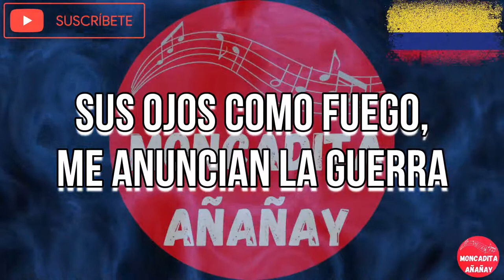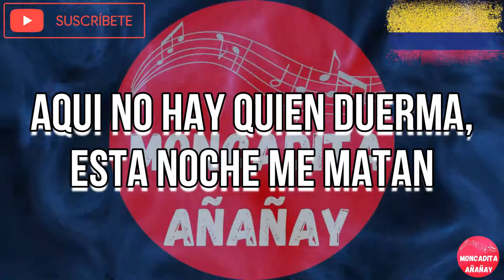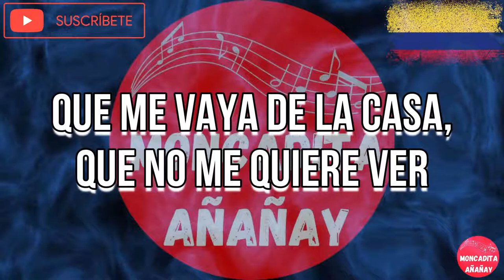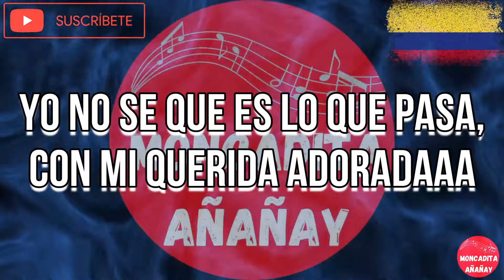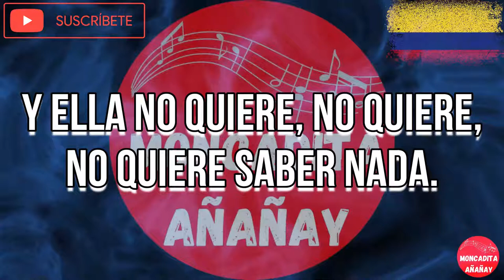No hay pero que valga - Jaime Rovira - Letra - MONCADITA SALSA CON LETRA